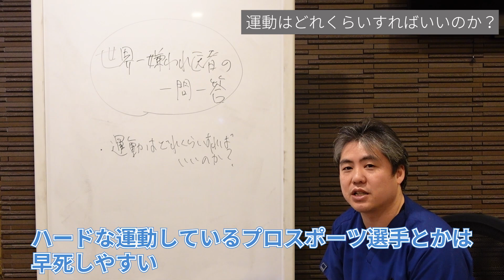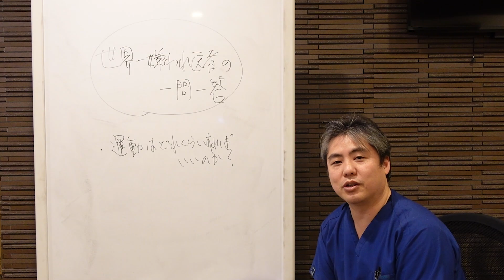【世界一嫌われ医者の格闘道場】ついに、格闘編スタート！！！！！神田先生のもとで、超スパルタｗなトレーニングの様子をお届けします♪うつみんの真剣なミット打ちをご覧ください♪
新企画として、医師内海聡は格闘道場を開始することにしました。
題して「世界一嫌われ医者の格闘道場」です。

今回はついに、格闘編スタートになります！！！！！
神田先生のもとで、超スパルタｗなトレーニングの様子をお届けします♪
うつみんの真剣なミット打ちをぜひご覧ください。
特に、きついトレーニングの後に待ち受ける「パンチングマラソン」に挑む姿は必見です。

今後も様々な企画を発信していきますので、ぜひご視聴ください♪

「うつみんチャンネル　生きろ！」
にぜひお立ちより、ご登録をお願いいたします。

有料コンテンツをご覧になりたい方は、月額550円になりますがご登録をぜひよろしくお願いいたします。
ニコニコプレミア会員に登録されても、うつみんチャンネルはご覧いただけませんのでご了承ください。

‹世界一嫌われ医者の料理教室›
うつみんが分かりやすく、楽しく、食育の知識なども解説します。

‹世界一嫌われ医者のゲーム解説›
ゲーマーうつみんが、うつみん目線でゲームのポイントなどわかりやすく解説していきます♪

挿入曲：OBLVYN x RIELL-With You [NCSリリース]
音楽提供NoCopyrightSounds
無料ダウンロード/ストリーム：http：//NCS.io/ORWithYou
視聴：http：//youtu.be/xwgmycH8Yhk

NoCopyrightSoundsが提供する音楽
無料ダウンロード/ストリーム：http：//NCS.io/RunAndHide
ウォッチ： http：//youtu.be/mKx2zq-tuV8